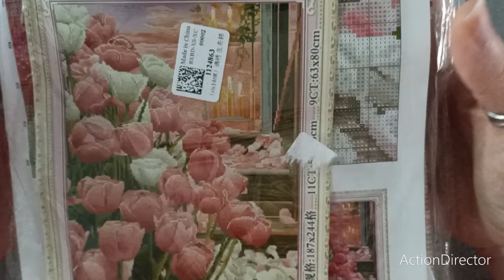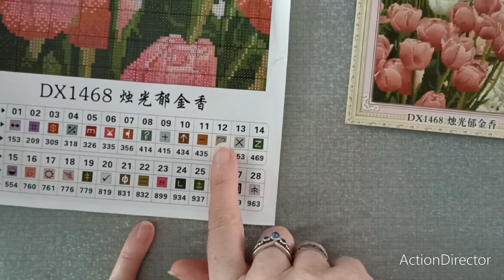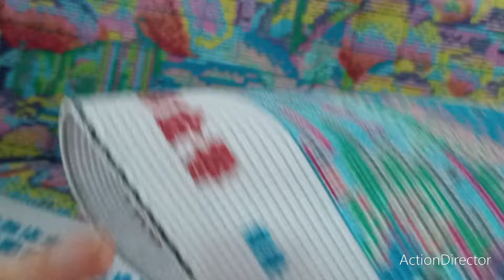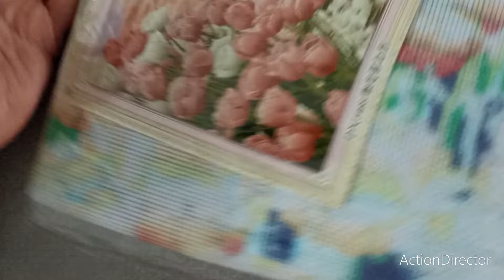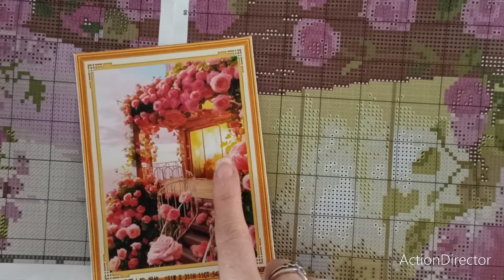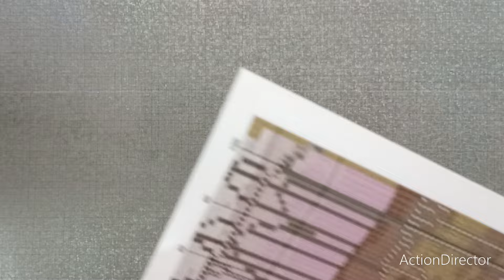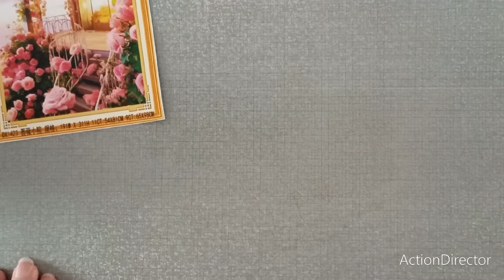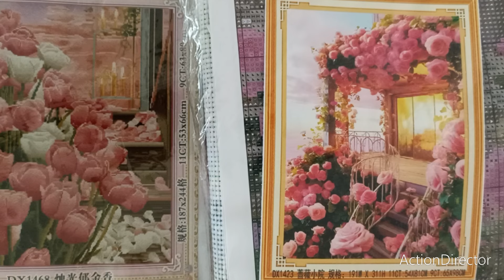Unboxing fansells crossstitch pointdecroix stampedcrossstitch